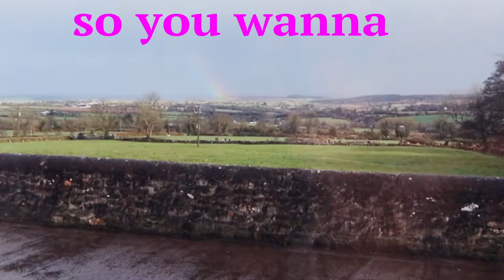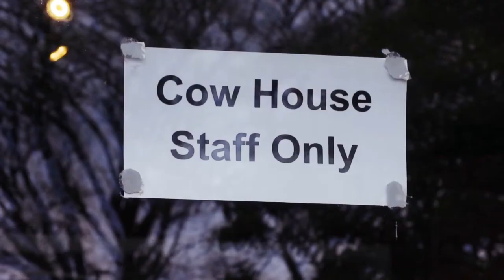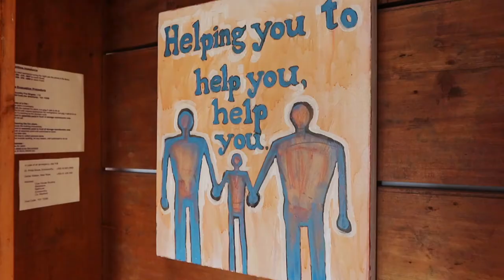gap year students spill the TEA on the TRUTH about taking a gap year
today's video is a film about the truth on taking a gap year. i interviewed some of my gap year friends about common questions people have before taking a gap year, and here are their answers.

if you're interested in the gap year program i did at cowhouse studios in wexford ireland, check out this link!

if you've thought about taking a gap year, make sure to give this video a watch!

PRODUCTS USED / I RECOMMEND:
SPECIFIC TO THIS VIDEO
VIDEO EQUIPMENT
- camera: Canon g7x
- ring light
- on camera microphone
- inexpensive lapel microphone
HEALTH + FITNESS
- best protein powder out there
- best preworkout out there (stim)
- best stim free / caffeine free preworkout
- best post workout creatine supplement
- bottle I use to make all workout drinks
- peloton bike fan
- my Apple Watch / fitness tracker
- my weightlifting shoes
- my wrist straps for weightlifting
- my weightlifting cushion for hip thrusts
- my soundproof headphones so people don't bother me at the gym
- my AirPods
- favorite yoga mat
- my spinning / peloton shoes

m y  w e b s i t e  &  b l o g

a r t i n s t a g r a m : @jamieparadisart